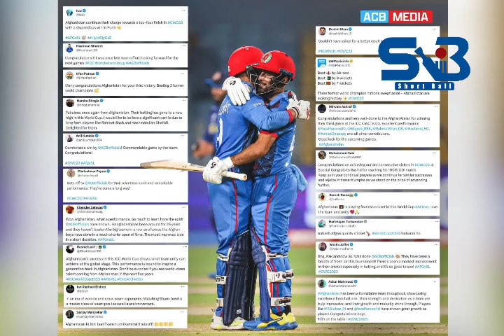Rashid Khan World best player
د افغانستان او پښتونخوا اړوند په ژوندۍ بڼه د کرکټ لوبې، معلومات، شننې او تبصرې په شارټ بال وګورئ ❤️